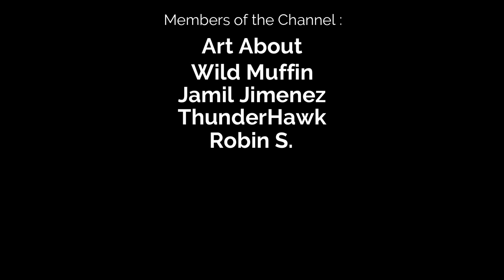Let's be a Photographer - Photography Simulator - First Look!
In this video we will take a First Look of Photography Simulator! Learn and explore the world of a professional photography. Join adventure of the wild life. Hunt and shoot best pictures. Sell your photos to magazines, buy and upgrade your gear, and whenever you get tired of waiting for a perfect shot there are ways to brighten your day waiting for you.